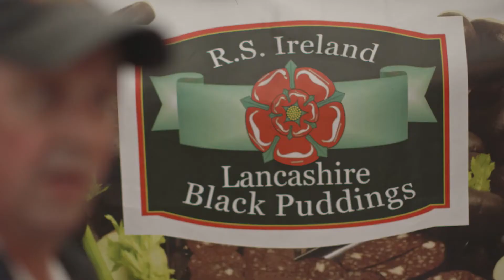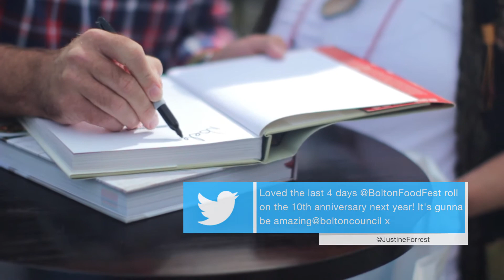Bolton Food and Drink Festival 2014